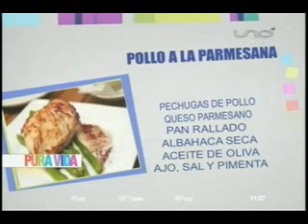cocina pura vida 28 05